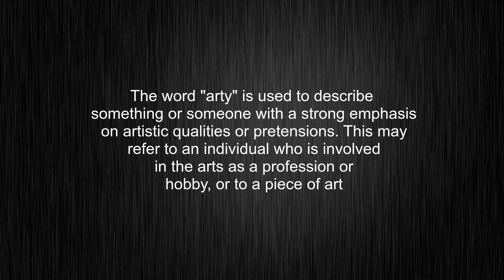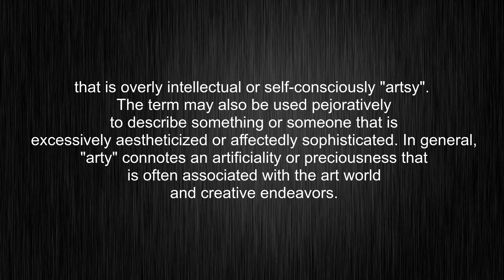What's the meaning of "arty", How to pronounce arty?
This video tells you what "arty" means, how to pronounce it, what is "arty" definition, provides a pronunciation guide and an accurate definition.